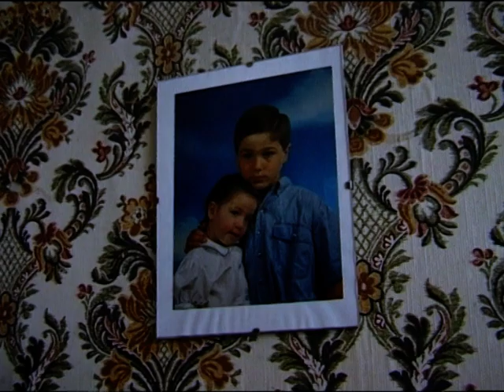ESTA É A MINHA CASA de João Pedro Rodrigues (1997) – excerto